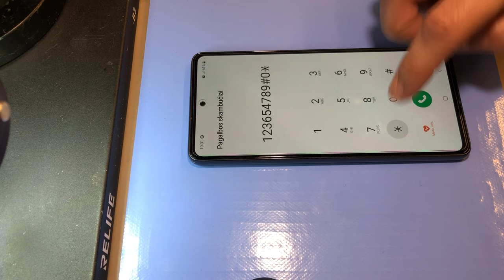Samsung A53 Touch Screen Not Working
Today I will show you how to fix a Samsung A53 phone with a touch screen problem. If your phone touch screen not working, follow our steps and solve the issue!

We'll help you troubleshoot the issue and get your phone back up and running!

The phone touchscreen not working. After opening the phone and checking the mobile board and checking main connector. After measuring with a multimeter, one pin of the main connector shows no resistance. After finding the pin track and soldering it, the touch screen of the phone started working.